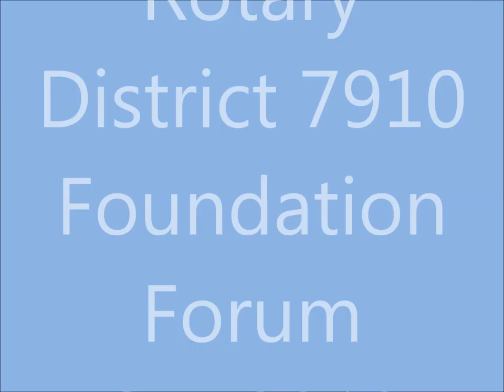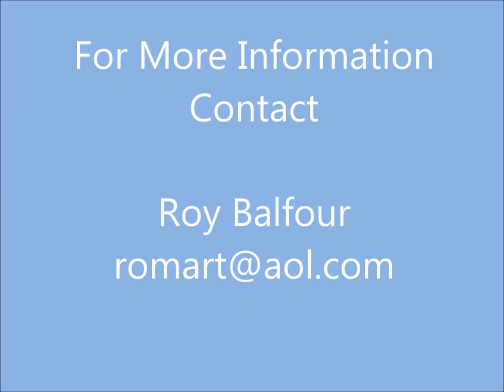District 7910's 2013 Foundation Forum: Bob Mangan